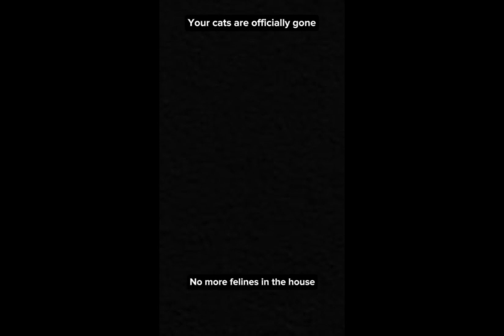A cat decision ||| Ticking (Cat Edit)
*Ticking - Tin